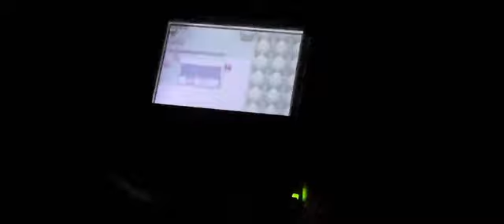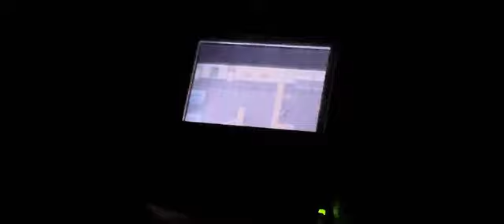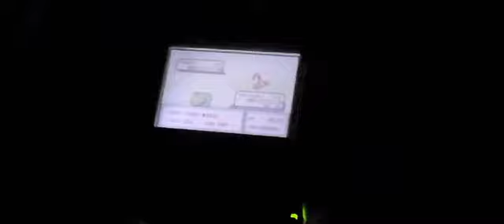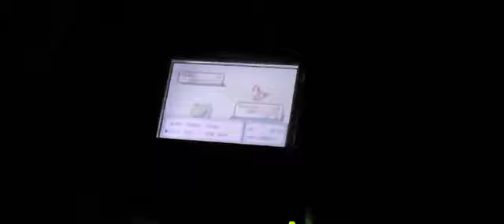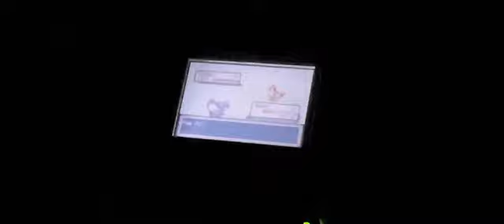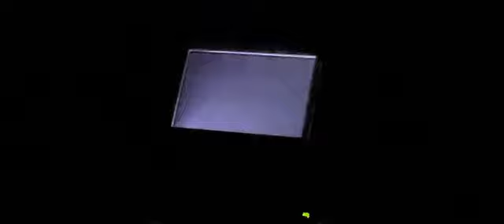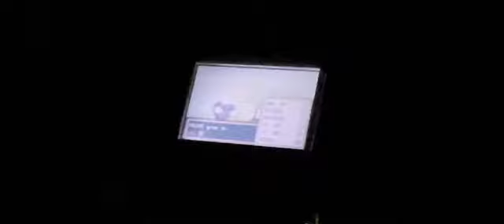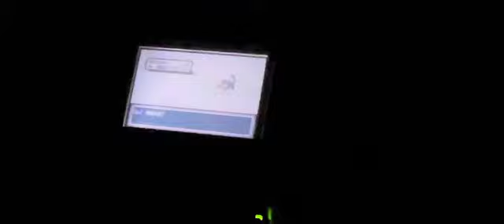Pokémon Fire-Red (dopey playthrough) #13